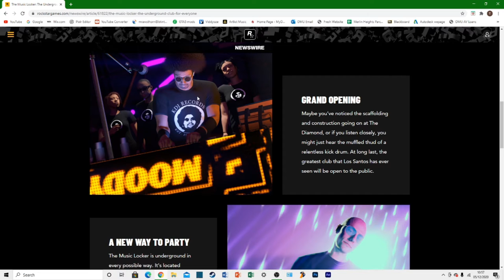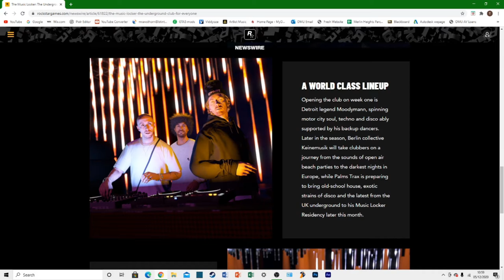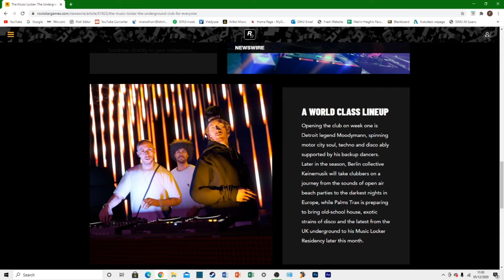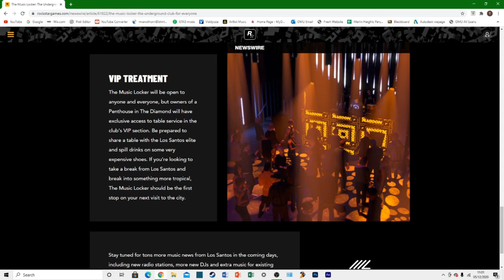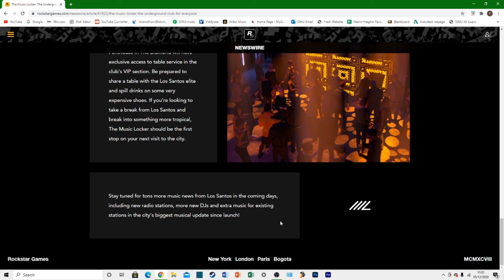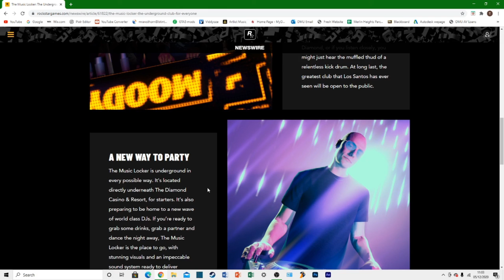GTA Online| Casino Construction Finally Revealed - Music Locker Coming Soon!